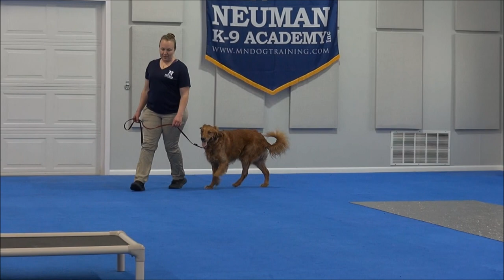Stan (Golden Retriever) Boot Camp Dog Training Video Demonstration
Stan (Golden Retriever) graduated from the Neuman K-9 Academy. During this course dogs learn name-recognition, sit, down, stay, place command, drop-it, walking on-leash without pulling, not jumping on the handler, getting in or out of a vehicle on command, waiting at doors, going into a kennel on command, and socialization with other friendly dogs.